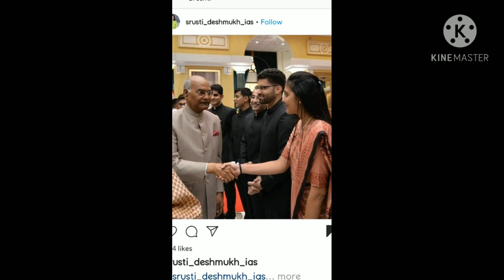My Inspiration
To see like this video, shorts, study tips tricks, diy, and all study related, time table desk decor room decor and so please